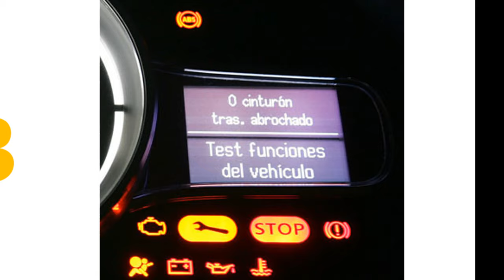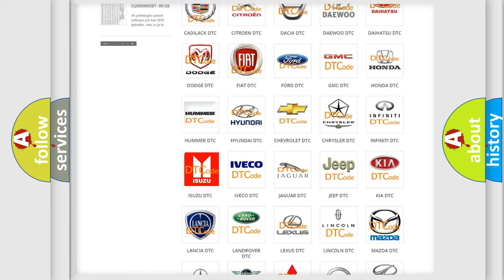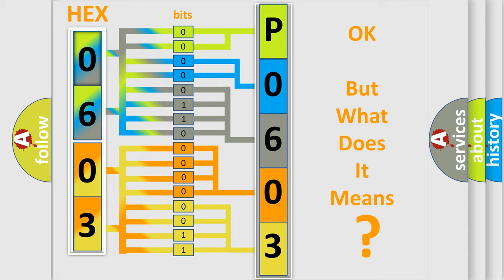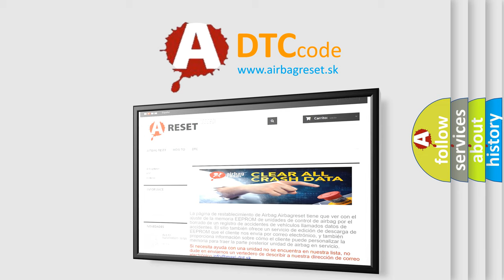DTC Isuzu P0603 Short Explanation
Contents:
0:21 Basic DTC analysis according to OBD2 protocol standard.
1:48 Insight into programming
2:58 A diagnostically understandable description of the Diagnostic Trouble Code
3:05 Basic error definition

Make:
Isuzu
Code:
P0603
Definition:
Transmission Control Module (TCM) Long Term Memory Reset
Description:
The TCM runs the program to detect an internal fault when the engine is running.The only requirements are voltage and ground.This program runs even if the voltage is out of the valid operating range.
Cause:
The TCM has detected an internal malfunction.